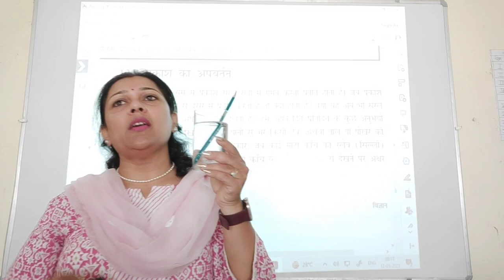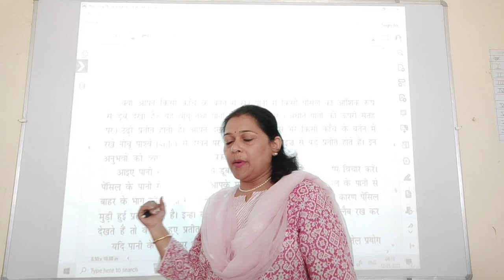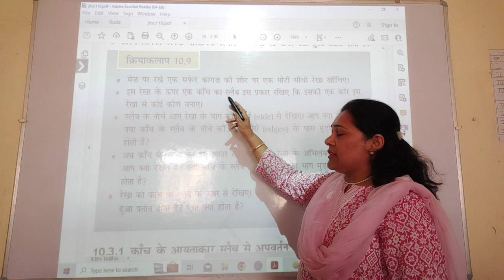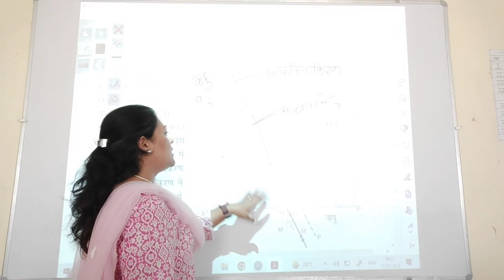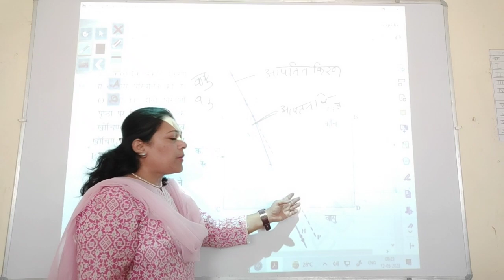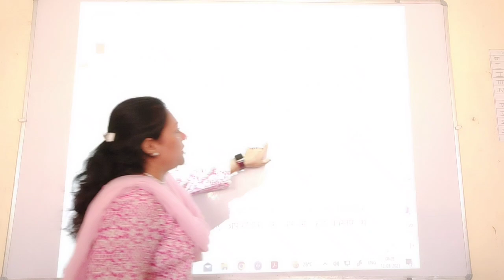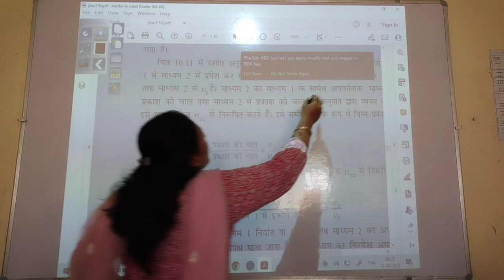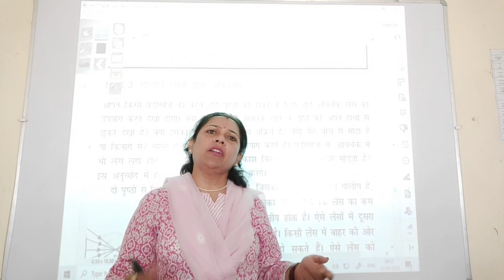कांच के आयताकार गुटके में अपवर्तन// class 10th science chapter 10NCERT//अपवर्तन एवं नियम// प्रकाश